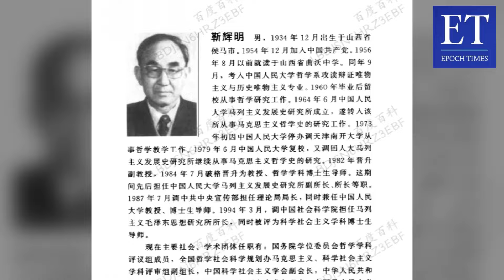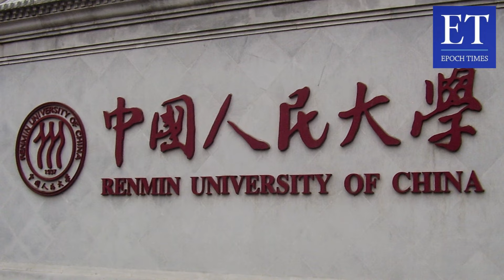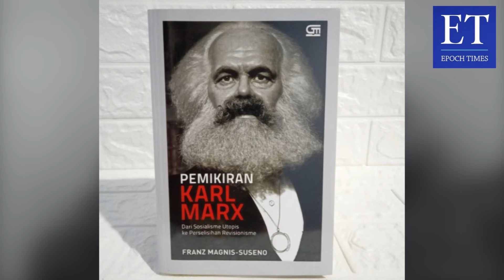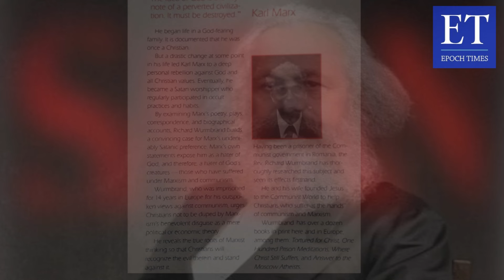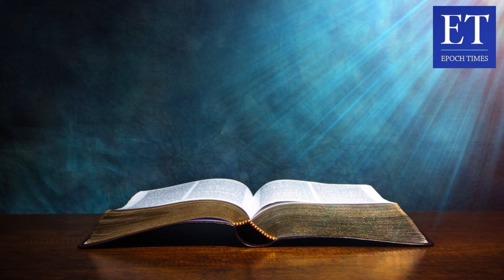10 Pemikir Marxis Meninggal Dunia 2 Bulan Terakhir di Tengah Gejolak Politik Tiongkok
Setidaknya sepuluh ahli teori dan profesor Marxis yang sudah lanjut usia di Tiongkok telah meninggal dunia satu demi satu dalam periode dua bulan dari 3 Januari hingga 2 Maret 2024, termasuk Jin Huiming, anggota Akademi Ilmu Sosial Tiongkok (CASS) dan mantan direktur Biro Teori Departemen Propaganda Partai Komunis Tiongkok (PKT); Xu Chongwen, anggota CASS dan ahli dalam sejarah filsafat Marxis; dan Cui Guitian, direktur Institut Sosialisme Kontemporer di Universitas Shandong.
Banyak ahli telah mencatat bahwa ideologi Marx, pada kenyataannya, memodernisasi doktrin setan, membungkus Setanisme dengan jubah politik "komunisme" untuk menyembunyikan watak aslinya. Tujuannya adalah untuk membuat orang-orang meninggalkan Tuhan dan menuruti keinginan mereka dengan mengorbankan diri mereka yang lebih baik, meninggalkan kehidupan yang bermoral dan bernilai.